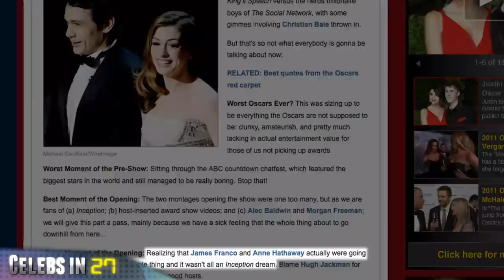Oscars 2011 / Anne Hathaway and James Franco Host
The 83rd Annual Academy Awards is history, and "The King's Speech" was a big winner, taking home four Oscars, including Best Picture.  Colin Firth won the Best Actor Oscar for his role in the film, and Tom Hooper won Best Director.

Other major acting awards went to Natalie Portman for Best Actress in "Black Swan" - Melissa Leo and Christian Bale won the Best Supporting Actress and Actor awards for "The Fighter."

This year's Oscars featured hosts Anne Hathaway and James Franco.  Critics seemed divided on whether the first-time Oscar hosts did a good job.  Erik Pedersen of E! News was not enamored of the stars' efforts, writing that he realized shortly after the Inception-style opening montages that Franco and Hathaway "were going to keep hosting through the whole thing and it wasn't all an Inception dream."  Robert Bianco of "USA Today" said even when Franco and Hathaway "stumbled, there was a sweetness to their performance that kept them from being aggravating."

How did the Oscars do, ratings-wise?  According to "The Hollywood Reporter," Nielsen data shows that ABC's Academy Awards telecast was down nearly 27 percent as compared to last year.

This has been Celebs in 60 Seconds.

VIDEO COPY

on ''Celebs in 60!''

REFS